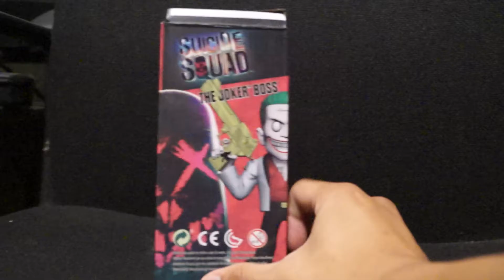Damaged El Joker Vale la Pena Comprarlo ?